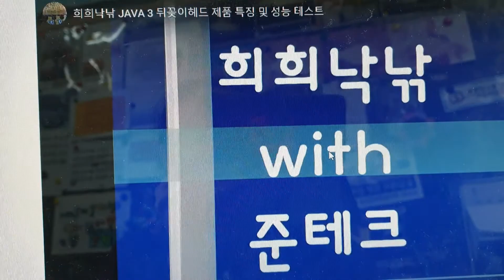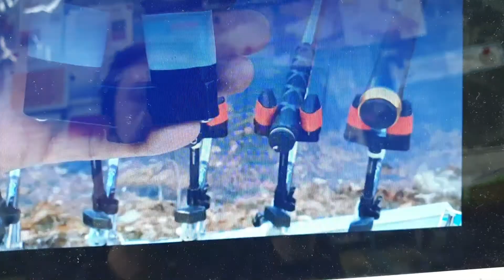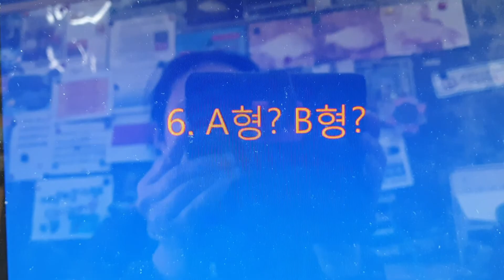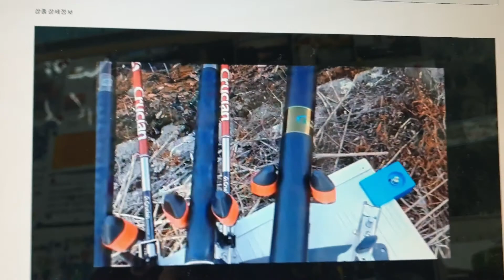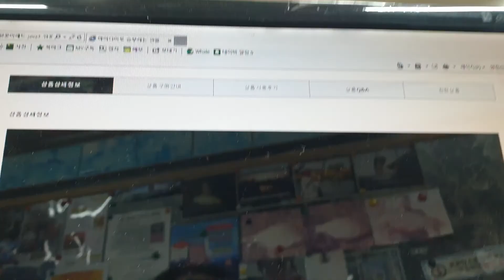1번~자바3뒤꽂이헤드어 무지장점투성이2가타다하,0가리는 상참조끝까지지 좋인정됩다장히 잘 있습니다발송가능합니심가져보셔유